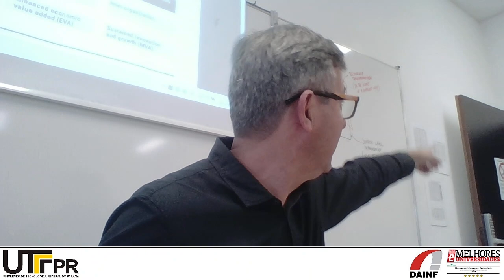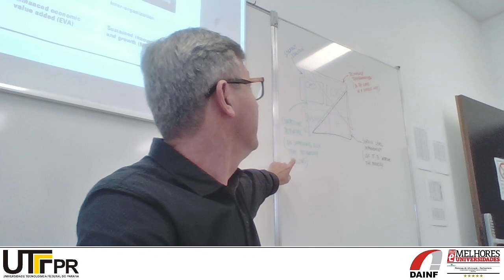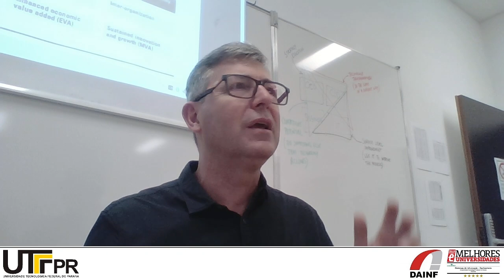ESIGELEC2024: Real strategies for virtual organizing (Venkatraman and Henderson, 1998)